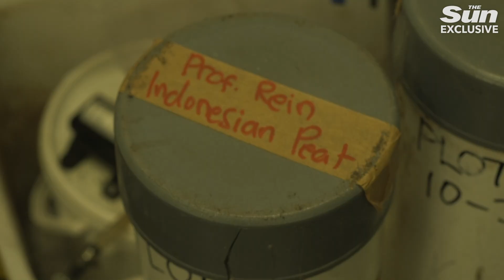How do you fight wildfires?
Every year wildfires rage across thousands of kilometres of Earth's surface in an annual season of devastation that destroys ecosystems, property and costs lives.

Right now wildfires are raging in California, Greece and Turkey, threatening homes and holidaymakers.

Here, Guillermo Rein, Professor of Fire Science at Imperial College London explains how wildfires spread and why they appear to be getting worse.

Explore the intricate world of global politics with The Sun's reporting and in-depth analysis. We’ll bring you crucial updates on international relations, major events, and political shifts impacting nations worldwide. Follow the actions of key world leaders, major international organisations and the unfolding dynamics of global power. Our coverage includes the war in Ukraine, the deadly situation in the Middle East and the complex relationship between global superpowers.